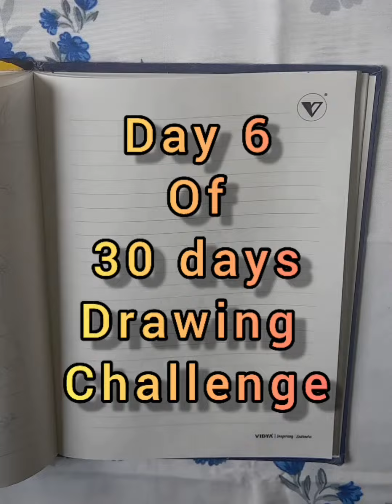Radhey-Krishna || Day 6th of 30 Days Drawing Challenge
smart Classes by RV
Day 6th of 30 days Drawing Challenge
indu mam official
Uttar Pradesh
please fallow me on instagram 🙏